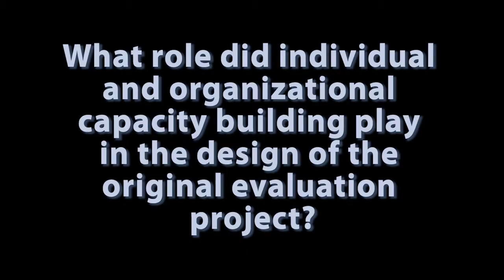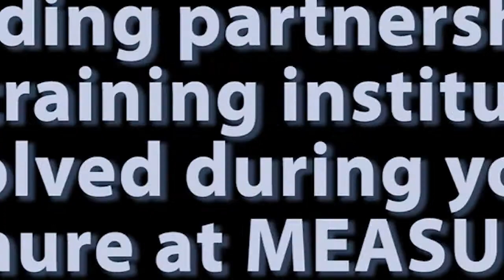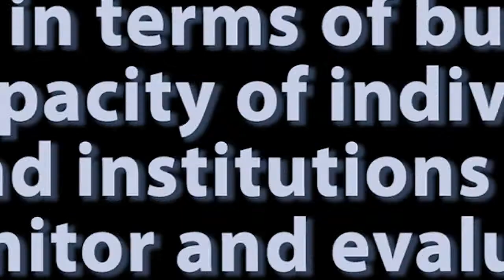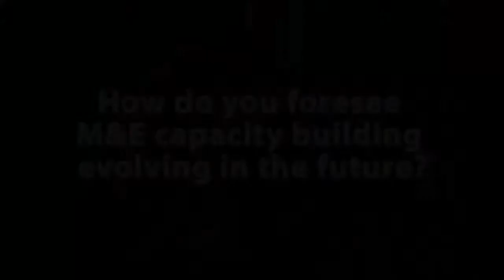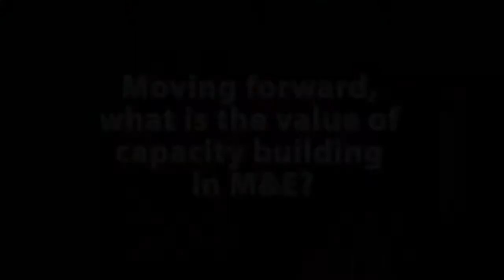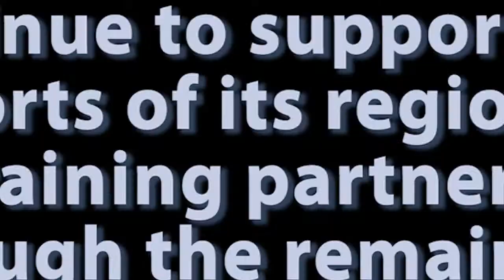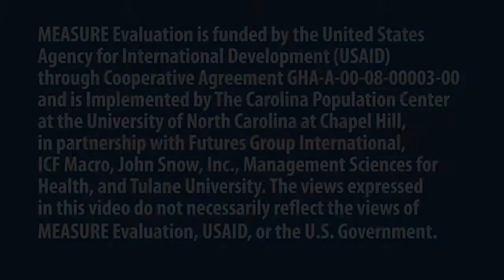Dr. Sian Curtis on M&E Capacity Building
Dr. Sian Curtis, MEASURE Evaluation Project Director, discusses the importance of monitoring and evaluation capacity building. Curtis talks about the role of M&E capacity building over the course of MEASURE Evaluation's history and explains why it will continue to be important in the future.